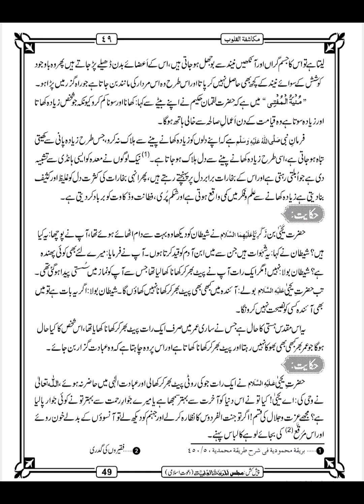Dars-e-Mukashafatul Quloob| episode 4 | Part 2